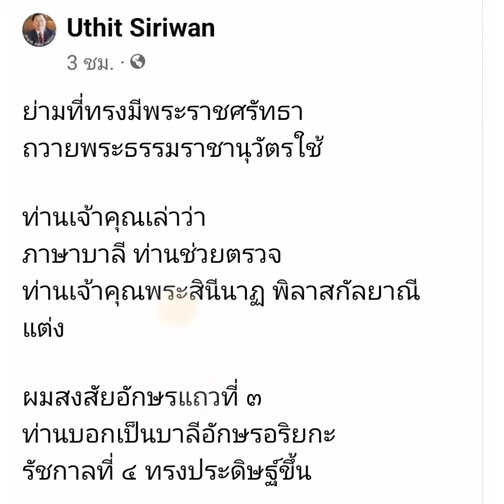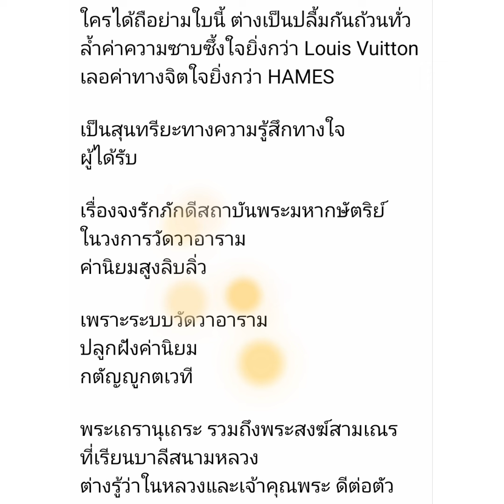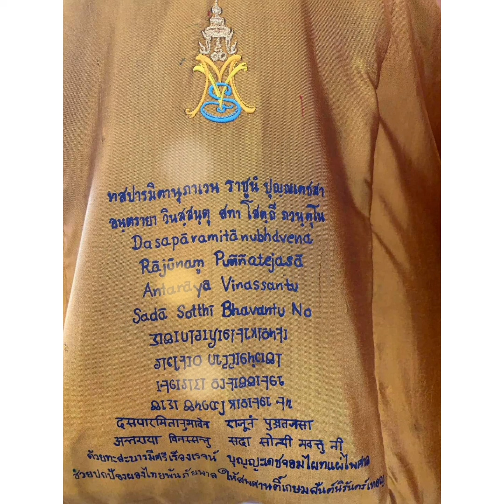ทราบหรือไม่?? ภาษาบาลีหลังย่ามพระราชทาน ใครคือผู้แต่ง เจ้าคุณพระสินีนาฏ พิลาสกัลยาณี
ย่ามที่ทรงมีพระราชศรัทธา
ถวายพระธรรมราชานุวัตรใช้

ท่านเจ้าคุณเล่าว่า
ภาษาบาลี ท่านช่วยตรวจ
ท่านเจ้าคุณพระสินีนาฏ พิลาสกัลยาณี แต่ง

ผมสงสัยอักษรแถวที่ ๓
ท่านบอกเป็นบาลีอักษรอริยกะ
รัชกาลที่ ๔ ทรงประดิษฐ์ขึ้น

การเขียนเป็นบาลีโรมัน อริยกะ เทวนาครี
ท่านเจ้าคุณอนิลมาน วัดบวร เป็นครูสอน
ท่านเจ้าคุณพระ

แถวแรก “ราชูนํ” ชัดเจน
ตัดข้อสงสัย ท่านเจ้าคุณ พระศรีธวัชเมธี
วัดป่าเลไลยก์ สุพรรณบุรี

วงการวัดวาอาราม เห็นสมเด็จพระราชาคณะ
รองสมเด็จ และพระราชาคณะ รวมถึงพระครู
ใช้กัน ในจำนวนหนึ่ง

ใครได้ถือย่ามใบนี้ ต่างเป็นปลื้มกันถ้วนทั่ว
ล้ำค่าความซาบซึ้งใจยิ่งกว่า Louis Vuitton
เลอค่าทางจิตใจยิ่งกว่า HAMES

เป็นสุนทรียะทางความรู้สึกทางใจ
ผู้ได้รับ

เรื่องจงรักภักดีสถาบันพระมหากษัตริย์
ในวงการวัดวาอาราม
ค่านิยมสูงลิบลิ่ว

เพราะระบบวัดวาอาราม
ปลูกฝังค่านิยม
กตัญญูกตเวที

พระเถรานุเถระ รวมถึงพระสงฆ์สามเณร
ที่เรียนบาลีสนามหลวง
ต่างรู้ว่าในหลวงและเจ้าคุณพระ ดีต่อตัว